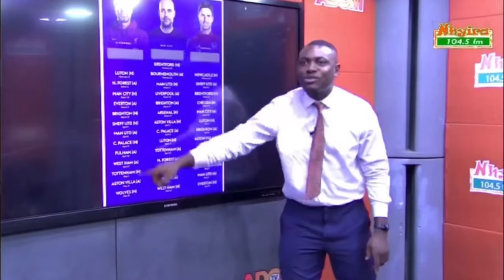WOW! CHELSEA NEED THIS BADLY…STRANGE PLAYER IN COBHAM..MADRID IN DILEMMA..BAYERN MEET..